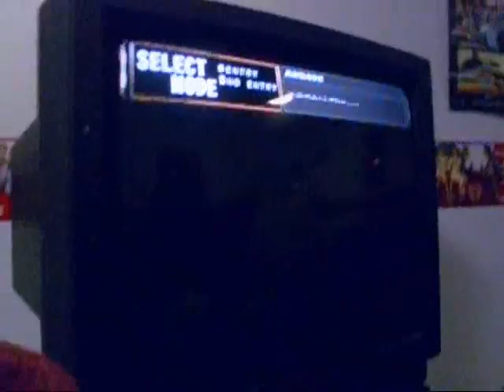Team Rocket Elites - Guitar Freaks V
Team Rocket yo.